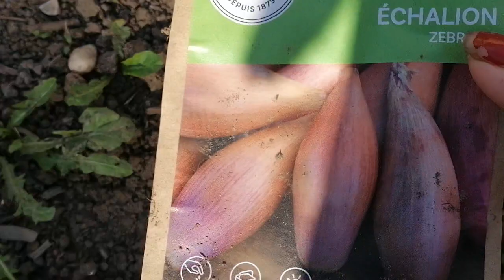สวัสดี​ค่ะ​มาๆจ้า😁🙋‍♀️ชมสวนดอกไม้สวยๆปลูกผักหน้าหนาวจ้าฝรั่งเศสจ้า13.10.23